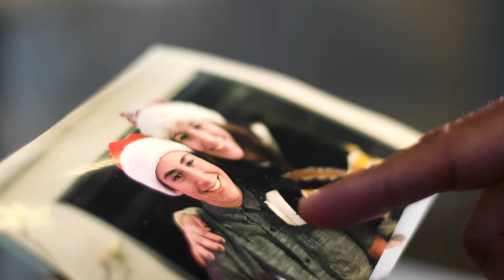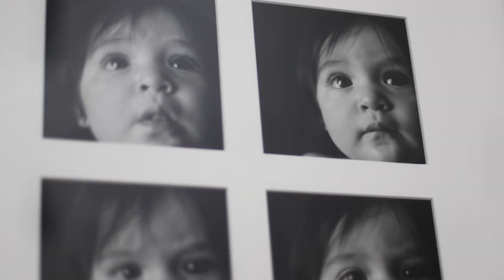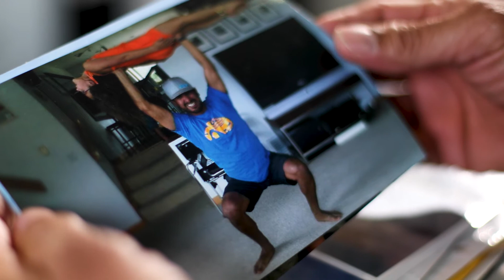Grit & Hustle | Tom Dunn Real Estate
Grit and hustle, that's what I do in real estate deals. I am so excited to share with you my journey to how and why I have gotten to where I am today.

Who you work with matters. Let me guide you through the VailLifestyle